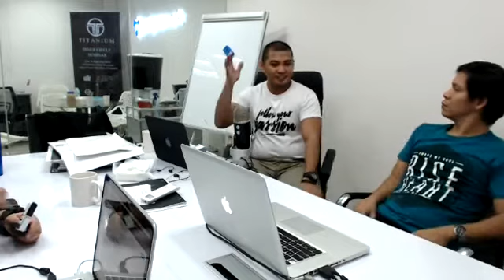Isang Nurse Kumita ng 100K Bonus sa Internet?